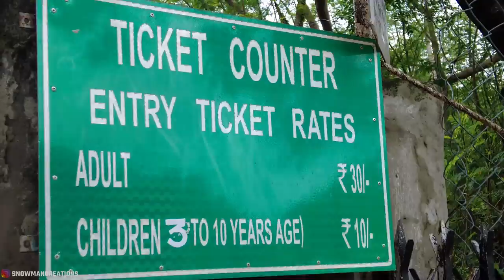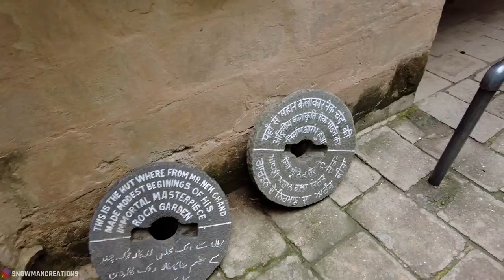Rock Garden Chandigarh designed by Nek Chand | Ep - 3 | Chandigarh Series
The Rock Garden of Chandigarh is a sculpture garden for rock enthusiasts in Chandigarh, India. It is also known as Nek Chand Saini's Rock Garden of Nathupur after its founder Nek Chand Saini, a government official who started building the garden secretly in his spare time in 1957.

The Rock Garden sits near Sukhna Lake. It consists of man-made interlinked waterfalls and many other sculptures that have been made of scrap and other kinds of waste (bottles, glasses, bangles, tiles, ceramic pots, sinks, electrical waste, broken pipes, etc.) which are placed in walled paths.

There is also a Dolls Museum inside Rock Garden. It was inaugurated by UT Administrator V.P. Singh Badnore to mark the second death anniversary of its founder Nek Chand. The museum comprises 200 rag dolls made from waste cloth. The dolls were made by Nek Chand in the 1970s.

Important Information related to Chhatbir Zoo -

Ticket Price = 30 per person & 10 per child
Summer Timings = 9:00am - 7:30pm (1st April to 30th September)
Winter Timings = 9:00am - 6:00pm (1st October to 31st March)
Days Open = everyday

More Chandigarh Videos